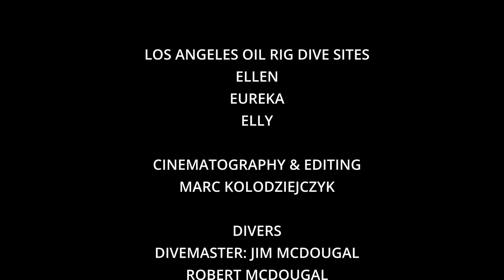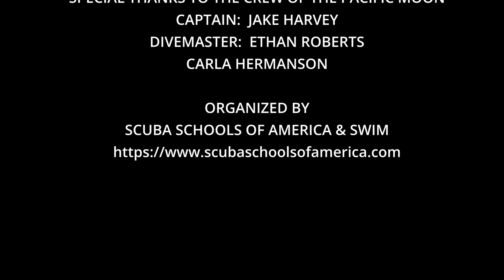Los Angeles Oil Rig Diving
A diving adventure at the Los Angeles Oil Rigs: Ellen, Eureka & Elly.  Sea Lions playfully interacting with divers with other beautiful scenery.